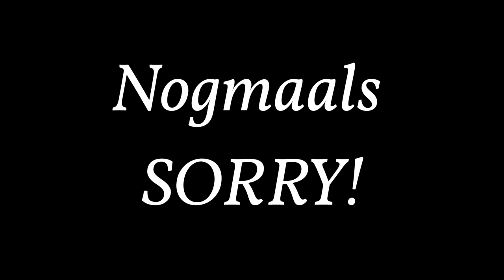ACE! - CSGO Competitive EXTRA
➤Je kan me volgen op Twitter voor alle laatste updates !
➤Je kan me ook volgen op FaceBook voor alle laatste updates !